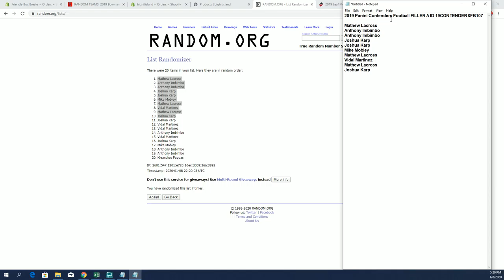2019 Panini Contenders Football FILLER A ID 19CONTENDERSFB107